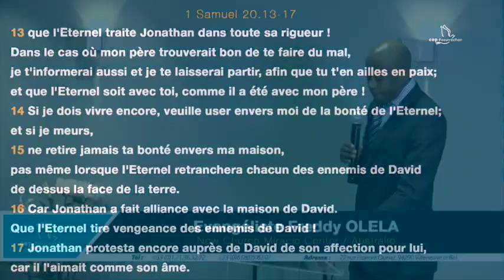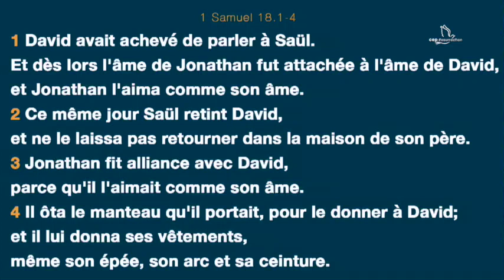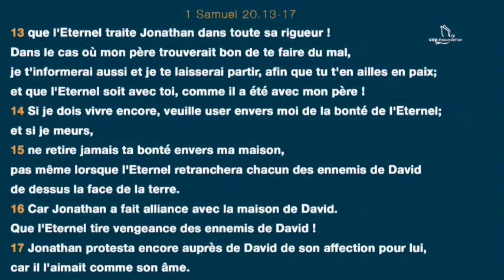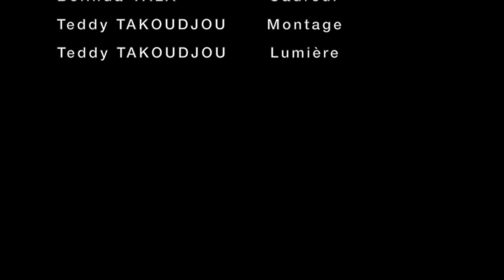Freddy OLELA - IL EST LE DIEU DU TOUT À COUP, sous thème : L'alliance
Titre : IL EST LE DIEU DU TOUT A COUP, sous-thème : L' Alliance
Orateur : Freddy Olela
Date : 06/11/16
Lieu : Villeneuve-le-roi, France